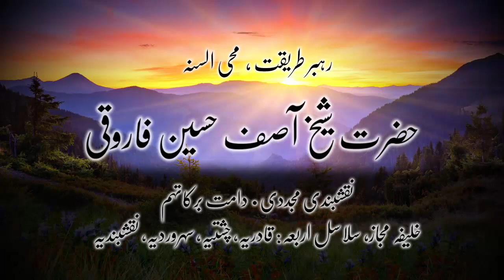کلپس سلسلہ عالیہ نقشبندیہ کے اوصاف - حضرت شیخ آصف حسین فاروقی نقشبندی یوکے